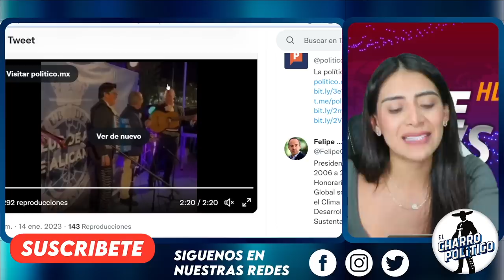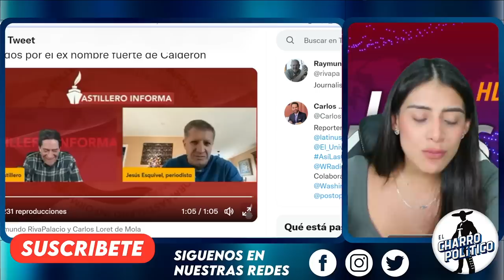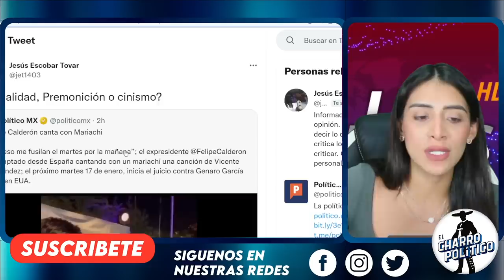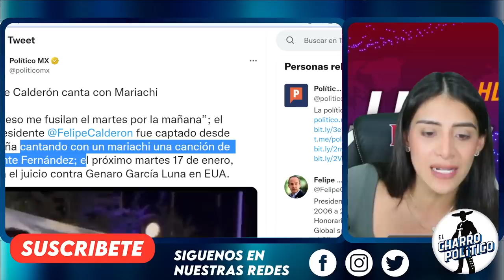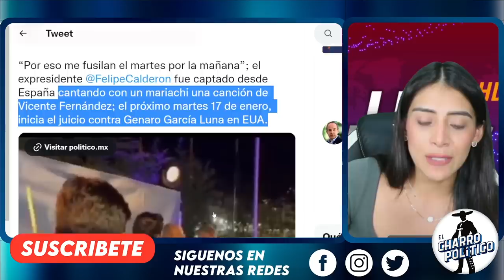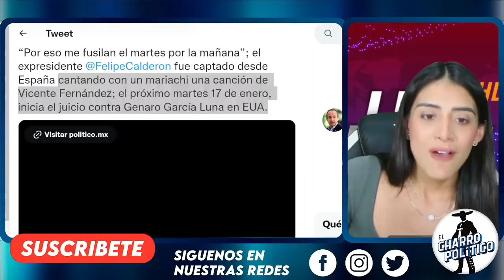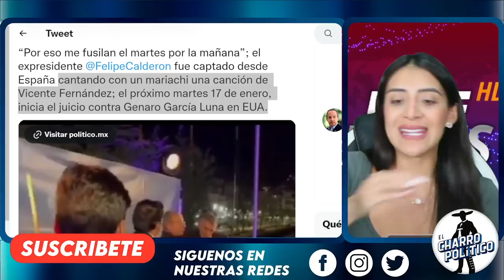CALDERÓN APARECE AHOGADO!